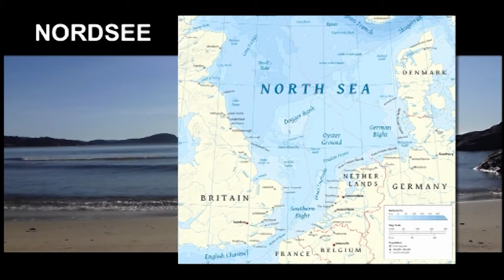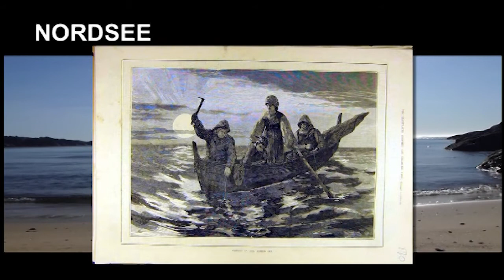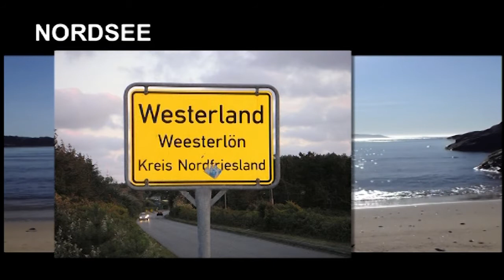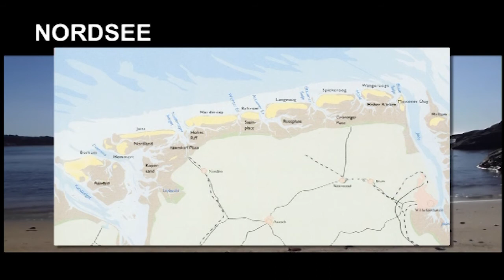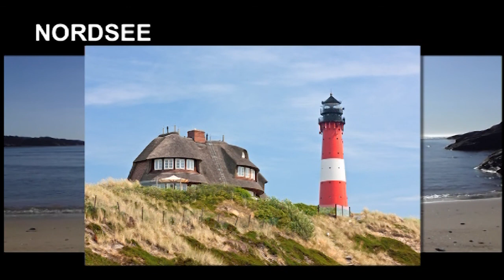Die Nordsee (Doku über die Nordsee auf Deutsch | Nordsee Doku in voller Länge)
DIE NORDSEE
Originaltitel: Die Nordsee
Mit: -
Regie: Frederick Forell

INHALTSANGABE:
Diese aufwändig gestaltete Dokumentation zeigt das bunte, facettenreiche Gesicht der Nordsee, seiner Küste und Bewohner. Die Nordsee ist das Meer, das niemals ruht. Seit ewigen Zeiten ist die Nordsee ein bedeutender Handelsweg und auch heute noch zählt sie zu den am dichtesten befahrenen Schifffahrtsregionen der Welt. Und auch die Natur zeigt hier ein lebendiges, vielfältiges Gesicht. Beeindruckend sind die Steil-, Fels- und Sandküsten sowie das Wattenmeer. Millionen von Kleinstlebewesen, Muscheln, Wattwürmer, Krebse und vieles mehr tummeln sich in dieser lebendigen Erde. Verträumte Inseln und Halligen zeichnen das Bild der Nordsee ebenso, wie die traditionsreichen Hansestädte der Küste.